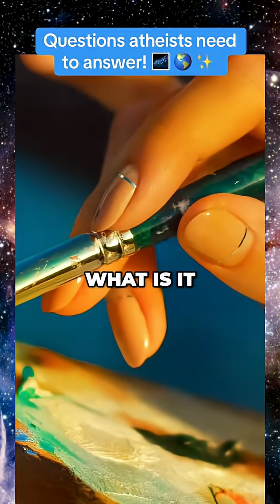Questions atheists need to think about..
In this explosive interview, Anil Kanda sits down with world-renowned scientist Dr. James Tour to uncover the hidden flaws in Origin of Life theories. With decades of expertise in synthetic chemistry, Dr. Tour exposes the unanswered questions that mainstream science doesn’t want you to hear. Whether you’re a skeptic, seeker, or believer, this conversation will challenge your thinking and deepen your understanding of life’s true origins.

If you found value in this interview, click SUPER THANKS to help us create more conversations like this!

💬 Join the Conversation:
What stood out to you most from Dr. Tour’s insights?

Follow  @DrJamesTour